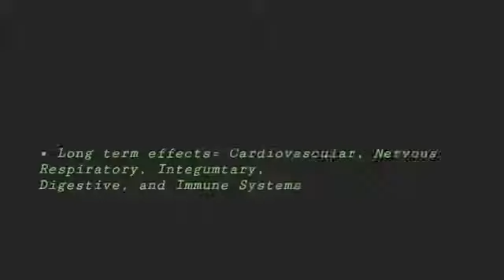Tobacco Use Assignment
I had to make this for my health class and then I thought might as well upload it.

Also, I am aware that tobacco is spelled wrong. I didn't catch that mistake when I was making it.

Wanna Be Apart Of My Potato Army!?